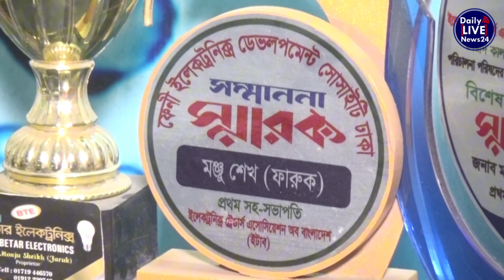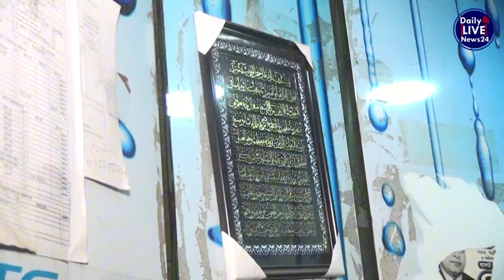যেহেতু বিএনপিকে ভালোবাসি তাই আড়িয়ল ইউনিয়ন বাসীকে বলবো আপনারা সুসংগঠিত থাকুন।Daily Live News 24